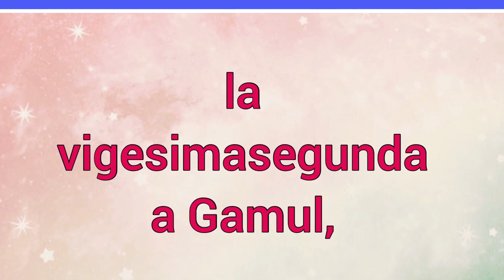Nombre : Gamul Significado y versículo bíblico